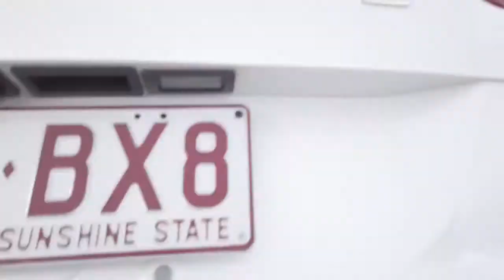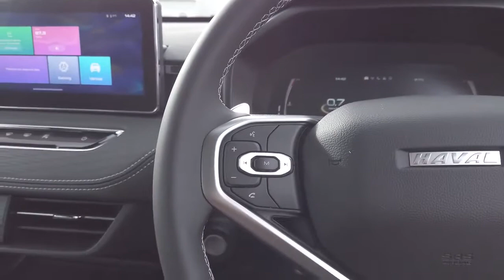2021 HAVAL HAVAL JOLION Booval, Ipswich, Woodend, Raceview, Brisbane, QLD H011302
HAMILTON WHITE  2021 HAVAL HAVAL JOLION available in Booval, Queensland at Llewellyn Motors Ipswich. Servicing the Ipswich, Woodend, Raceview, Brisbane, QLD area.
2021 HAVAL HAVAL JOLION 2021 JOLION LUXURY AUTO 4X2 (JLSUVLUX7AP2) - Stock#: H011302 - VIN#: LGWEE4A57MK604140